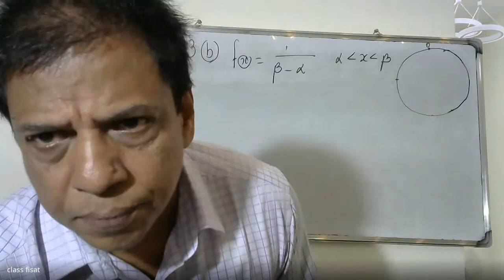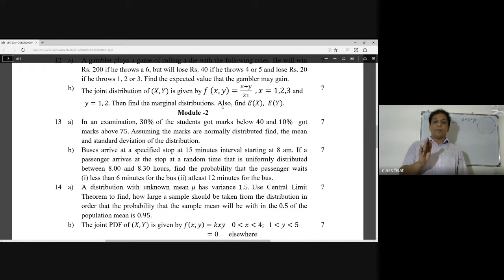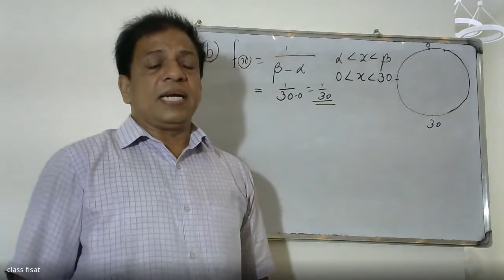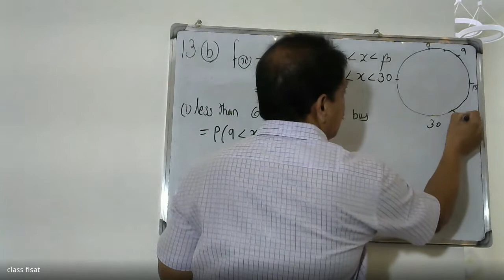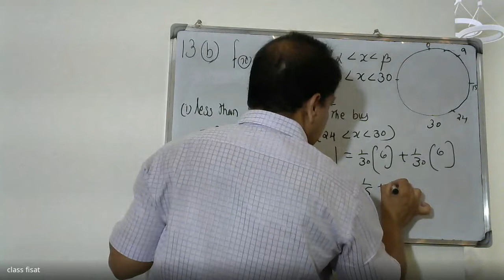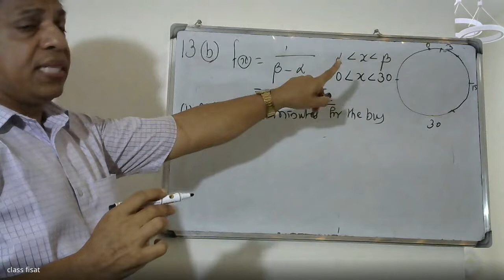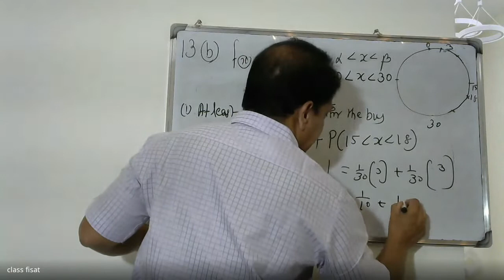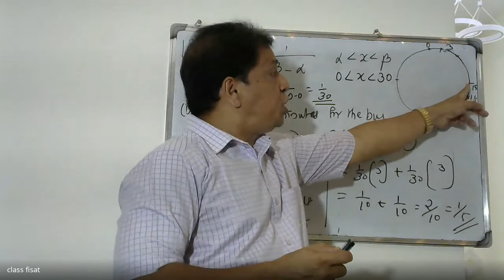UNIVERSITY QUESTION PAPER-ANSWER KEY-QUESTION-13(b) | MAT-202 |KTU-2019 SYLLABUS I SEM-S4 IJULY-2021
UNIVERSITY QUESTIONSKTU
This video helps you understand answers  s4 semster   KTU examination for the subject PROBABILITY, STATISTICS AND NUMERICAL METHODS. You can check your answer with answer key .